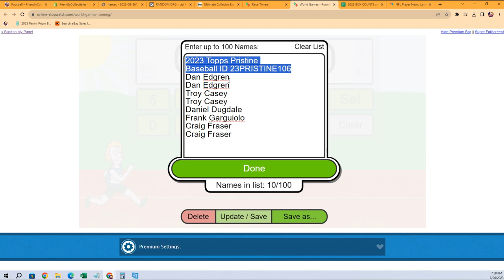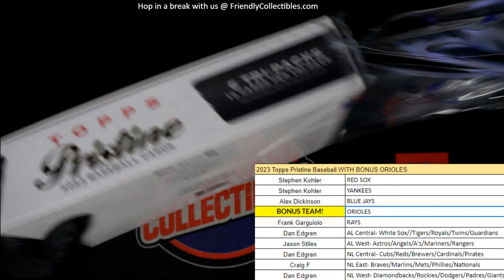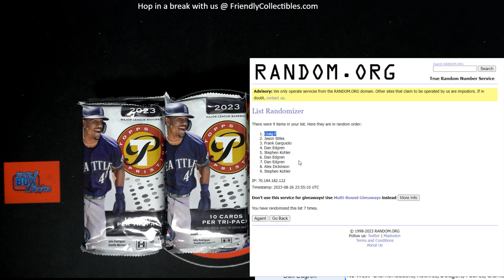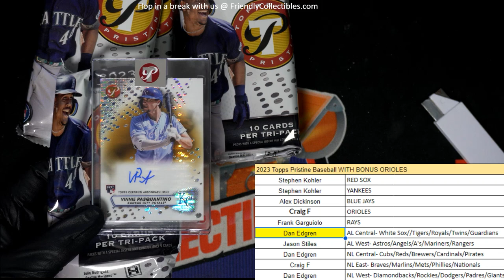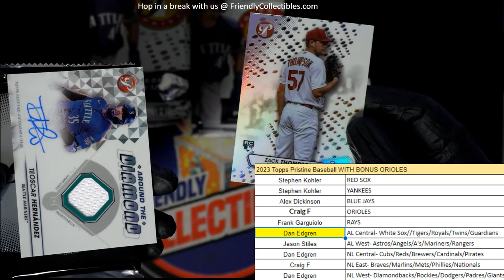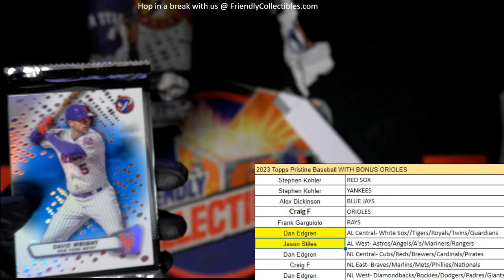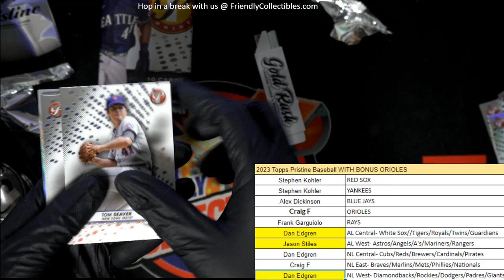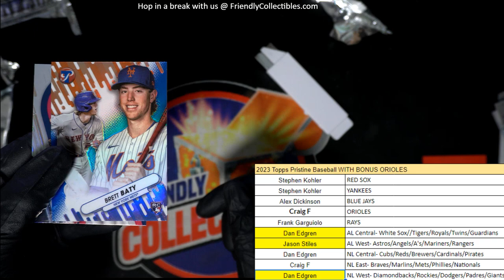2023 Topps Pristine Baseball ID 23PRISTINE106